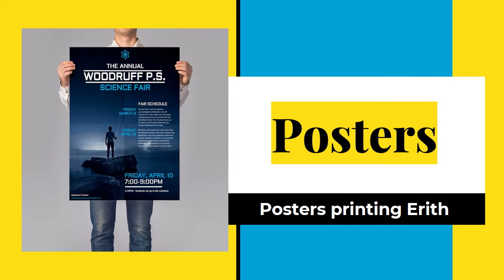Printing Service in DA8, DA18 Erith , Kent Area Print Shop, Print Shop Erith - Print Click Erith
Printing Service in DA8, DA18 Erith ,
Kent Area Print Shop,
Print Shop Erith  - Print Click Erith

00:00 Business cards printing Erith
00:04 Flyers printing Erith
00:07 Folded Flyers printing Erith
00:11 Banners printing Erith
00:15 Roll Up Banners printing Erith
00:18 Posters printing Erith
00:22 Letterheads printing Erith
00:26 Stickers printing Erith
00:30 Menus printing Erith
00:34 Folders printing Erith
00:38 Booklets printing Erith
00:42 Postcards printing Erith
00:46 Envelopes printing Erith
00:50 Calendar printing Erith
00:53 T-Shirt printing Erith
00:57 Photo printing Erith
01:00 Binding Service Erith
01:04 Scanning Service Erith
01:08 Lamination Service Erith
01:12 Hole Punching Service Erith
01:16 Get Your Printing Service in Erith  Now!

We are the "Print Click" a printing shop Erith  we are a same day print shop, located at Erith  DA8, DA18. We are providing printing and binding services for more than 3 years in London. Beside of providing general printing services, we also offer instant printing, urgent printing, and late-night printing services.

For instant printing, we started working on the client's project instantly. As for urgent printing, we offer our printing services within 3-4 hours including delivery at the customer's location. Our most popular and fastest producible products are Business cards, Full-color Leaflets, Postcards, Flyers, Booklets, Posters, and Document printing. Additionally, We print on clothes too. We offer custom T-shirt printing service. As a digital printer, We accept any order amount from 1 piece to your requirement.

Print Click offers instant and same day printing service in Erith . Our customer service is open 24 hour 7 Days in a week including Bank holidays. Our Printing shop Erith  also opens on Saturday and Sunday. If you are looking for a late night printer and print shop open in weekends then Print Click is here for you.